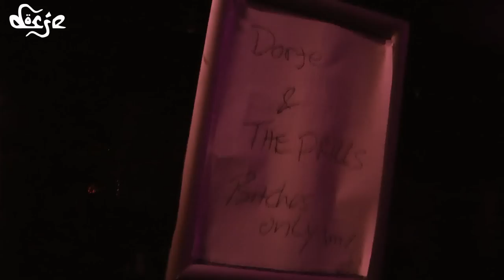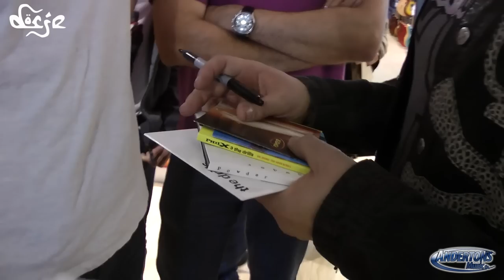Dorje & The Drills Tour Blog - Part 2 of 10